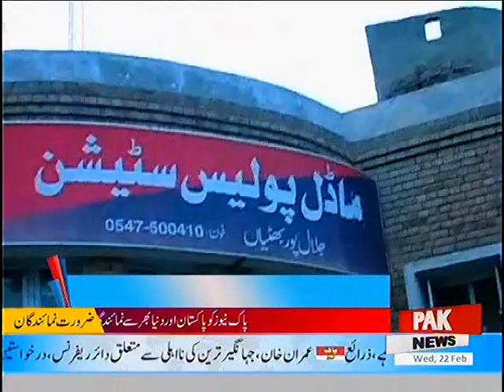JalalPur Battiya :Police Aur Hasas Aedaro Ka Muktlif Elako M Search Operation 22/02/2017